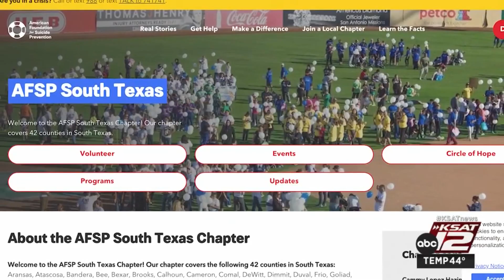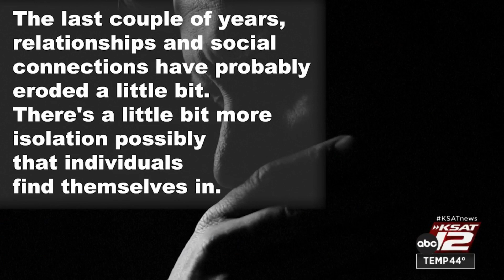‘We need more volunteers’: Mental health advocates discuss 6-month anniversary of 988 Suicide Pr...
This weekend marks six months since the launch of the new 988 National Suicide Prevention Lifeline. The goal is to get immediate help to people in crisis.